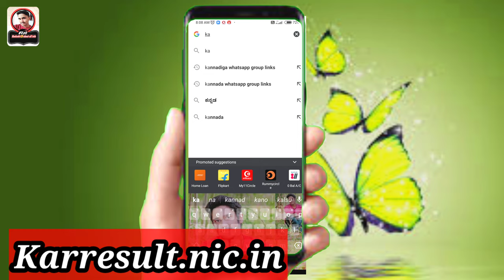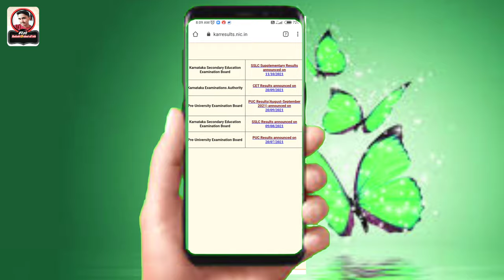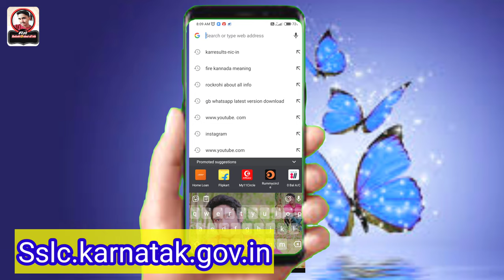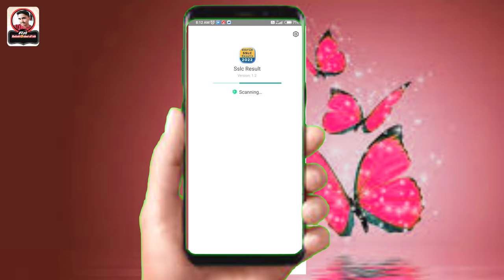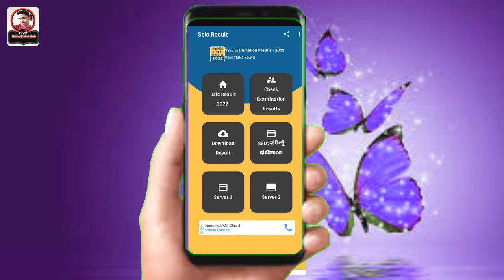How to check sslc result | How to check sslc result in kannada | 3 methods for checking sslc reslt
How to check karnaraka sslc reult
Karnataka sslc result 2022Sslc result 2022Secondary education exmination boardsslc result 2022 karnatakakarnataka sslc results datesslc result date 2022How to check sslc result 2022How to check sslc result in kannadaKannadaSslc result checking 2022ಎಸ್ ಎಸ್ ಲ್ ಸಿ ಪರೀಕ್ಷೆ ಫಲಿತಾಂಶ